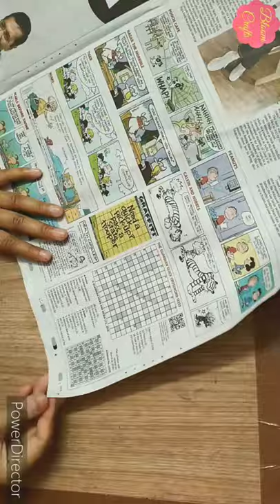Waste material craft ideas/ Home Decoration Ideas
Here is a video of making paper wall hanging which is very easy and beautiful